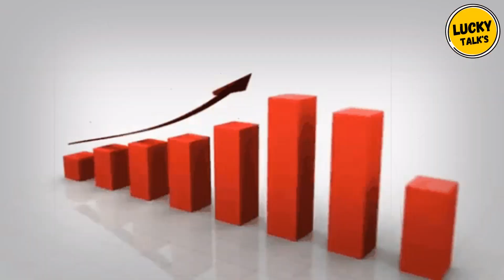Worldcup 2023: IND vs PAK रोहित ने मारा,Pakistan मैच हरा😂 | World Cup 2023 | Lucky Talks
Worldcup 2023: IND vs PAK रोहित ने मारा,Pakistan मैच हरा😂 |Ind Vs Pak | World Cup 2023 | Lucky Talks | Lucky Cricket | Lucky Talks Hindi

Welcome to Lucky Talks, the channel where you can find entertaining, informative, and engaging videos on various topics. Whether you are interested in politics, cricket, infotainment, or anything else, you will find something for you here. Lucky Talks is hosted by Lucky, a passionate and creative content creator who loves to share his opinions, insights, and humor with his audience. Join Lucky as he explores the world of entertainment, current affairs, sports, and more.

icc 2023 world cup,
asia cup 2023,i
nd vs pak 2023,
live cricket 2023,
world cup team 2023,
world cup 2023 fixture,
world cup 2023 updates,
schedule world cup 2023,
ind vs pak world cup 2023